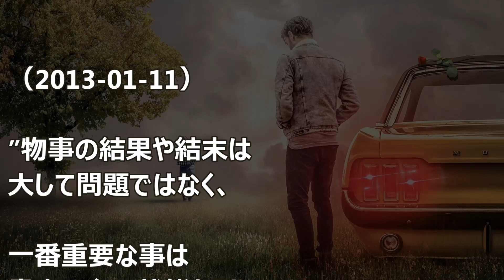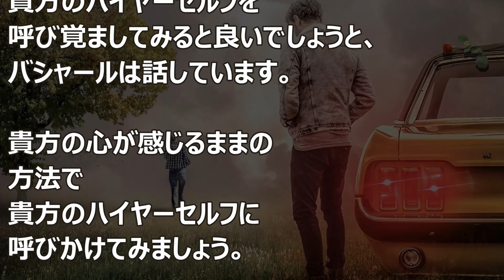バシャール：ハイヤーセルフを呼び覚ます